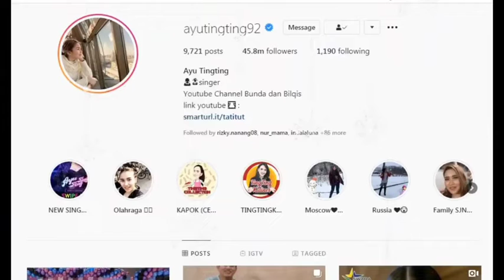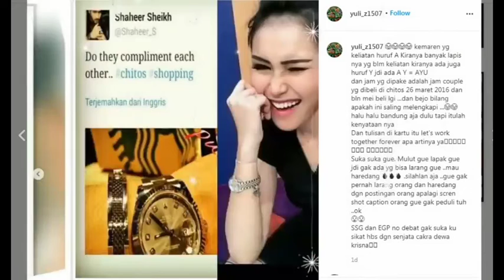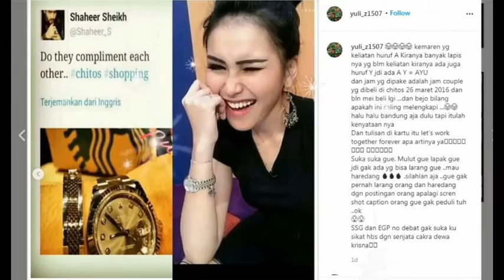TERBONGKAR !! Shaheer sheikh ungkap alasan pada ayu tingting,simak videonya